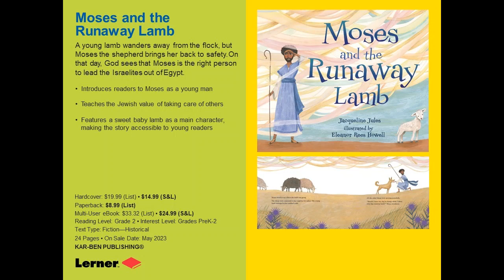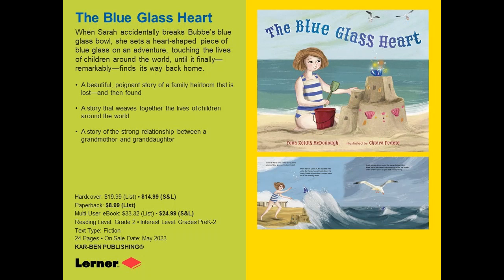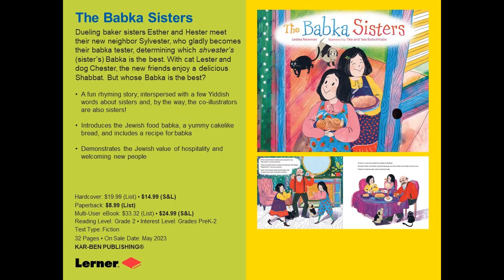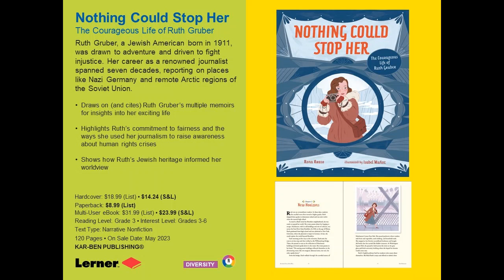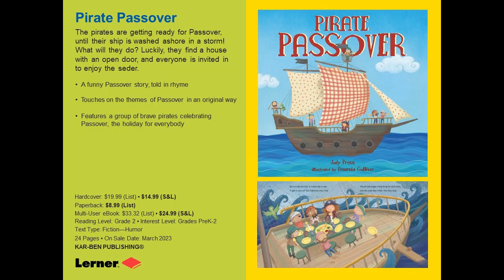New Children's Books from Kar-Ben Publishing | Spring 2023 Preview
Join us to learn about our forthcoming children's books from Lerner Publishing Group!

My Family Haggadah
A colorful board book haggadah for the youngest seder-goer highlighting the main parts of the ceremonial meal. A Page Plus QR code in the book links to Songs for a Family Seder.

Mazal Bueno!
Parents celebrate baby’s first grin to baby’s first word, and all the milestones in between in this book featuring Ladino words, the language of the Sephardic Jewish community. Mazal bueno! Go, baby go!

Moses and the Runaway Lamb
A young lamb wanders away from the flock, but Moses the shepherd brings her back to safety. On that day, God sees that Moses is the right person to lead the Israelites out of Egypt.

Debbie's Song
Debbie Friedman always had music inside of her, and she had a dream. She thought music could heal the world and bring people closer. She did something radical and new—created Jewish music that brings the whole Jewish community together.

Luis de Torres Sails to Freedom
Luis de Torres is a secret Jew. When the Inquisition comes, Luis joins a sailing expedition to explore new worlds with only his faith, his wits, and a silver hamsa for protection. Could it be that Jewish tradition helped protect the ship?

The Rabbi and His Donkey
Hamor the donkey is proud to take Rabbi Moses Maimonides to the sultan’s palace every day—until he is replaced by a faster horse. But Rabbi and donkey are soon reunited, as each learns a lesson from the other.

The Blue Glass Heart
When Sarah accidentally breaks Bubbe’s blue glass bowl, she sets a heart-shaped piece of blue glass on an adventure, touching the lives of children around the world, until it finally—remarkably—finds its way back home.

The Babka Sisters
Dueling baker sisters Esther and Hester meet their new neighbor Sylvester, who gladly becomes their babka tester, determining which shvester’s (sister’s) Babka is the best. With cat Lester and dog Chester, the new friends enjoy a delicious Shabbat. But whose Babka is the best?

Not So Shy
Twelve-year-old Shai hates having to move to America. She's determined to find a way to get back home to Israel—until she starts opening up to new experiences and friendships.

Nothing Could Stop Her: The Courageous Life of Ruth Gruber
Ruth Gruber, a Jewish American born in 1911, was drawn to adventure and driven to fight injustice. Her career as a renowned journalist spanned seven decades, reporting on places like Nazi Germany and remote Arctic regions of the Soviet Union.

Pirate Passover
The pirates are getting ready for Passover, until their ship is washed ashore in a storm! What will they do? Luckily, they find a house with an open door, and everyone is invited in to enjoy the seder.